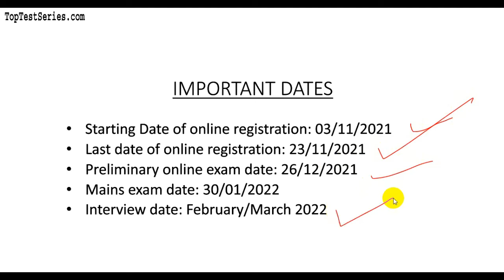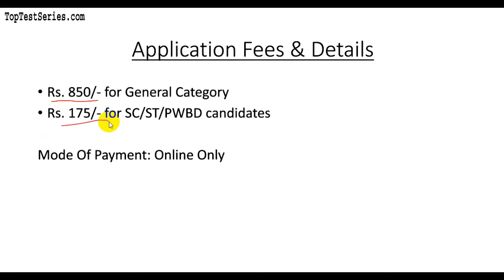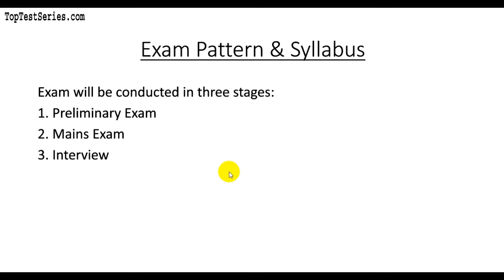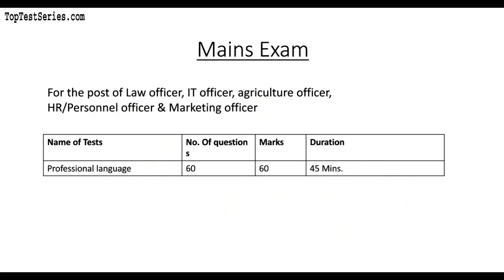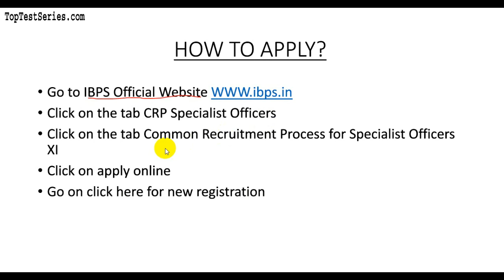IBPS Specialist Officer Recruitment 2022- Syllabus, Exam Pattern, Salary Latest Govt Jobs 2021